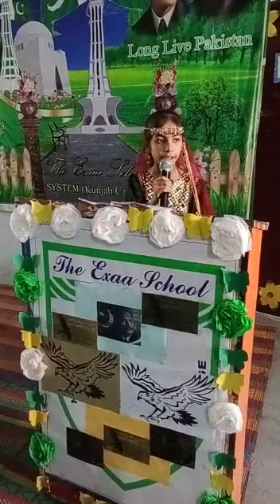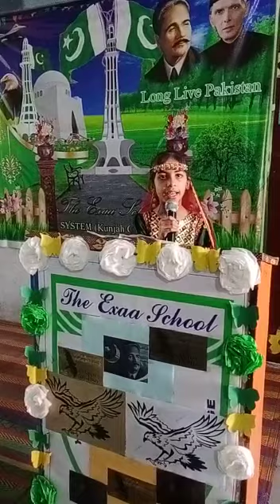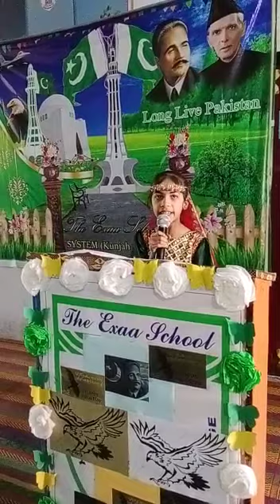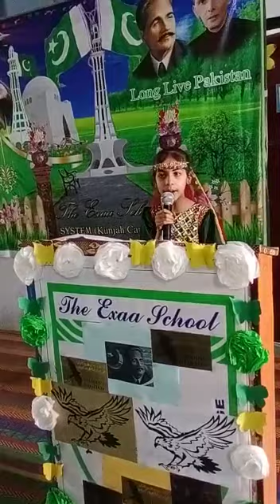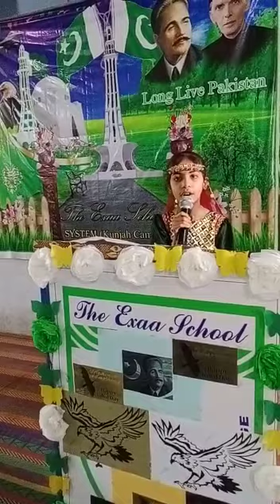The Exaa School System Kunjah Campus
Video from The Exaa School System